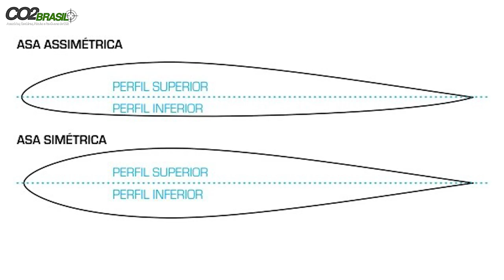Teste com Slug Estrela de Prata 5,5mm 31 grains a 40 metros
Flip Caps:

MicroSD Cartão de Memoria:

VÁLVULA REGULADORA:

CILINDRO 450CC 300BAR:

CABEÇA QR 50

FITA CAMUFLADA

BOLSA FERRAMENTA

CANETA LIMPEZA LUNETA:

CORDA DE LIMPEZA:

MIRA REBATÍVEL:

FOREGRIP VERTICAL:

MIRA ANGULAR:

CASE SOFT CARABINA:

LUNETA 2*6x32 AOE :

MALA CASE SOFT:

CORTADOR DE CHUMBO:

SUPRESSOR DA CHINA:

SUPORTE MOUNT LUNETA:

RED DOT:

MIRA ABERTA:

BOMBA MANUAL PCP:

COMPRESSOR PORTÁTIL PCP:

ELEVADOR DE TRILHO:

BIPÉ PLASTICO:

BANDOLEIRA TÁTICA:

ZARELHO TÁTICO:

MIRA ABERTA:

BIPÉ METAL:

LASER VERDE:

LASER VERMELHO:

CORDA LIMPEZA:

BATERIA LR41

BATERIA CR2

BATERIA CR2025

KIT PARA ESTILINGUE:

MOLINETE PARA ARCO:

MOUNT COM ABSORVIÇÃO DE IMPACTO: